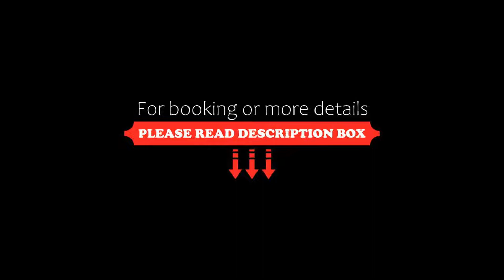Villa Saint-Ange, Aix-en-Provence, France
About Property:
You're eligible for a Genius discount at Villa Saint-Ange! To save at this property, all you have to do is sign in.
Set 1.7 km from Cours Mirabeau in Aix-en-Provence, Villa Saint-Ange hotel features a heated outdoor swimming pool, a Provencal garden, and a French restaurant and bar with a terrace. This property is 2.2 km from Saint-Sauveur Cathedral.
Rooms are spread across five 18th-century bastide-style cottages, decorated in the style of an Aix-en-...
Property Type: Hotel
Address: 7 Traverse Saint-Pierre, 13100 Aix-en-Provence, France
Searching For
1. Villa Saint-Ange - Aix-en-Provence - France
2. Villa Saint-Ange - Aix-en-Provence - France Address
3. Villa Saint-Ange - Aix-en-Provence - France Rooms
4. Villa Saint-Ange - Aix-en-Provence - France Amenities
5. Villa Saint-Ange - Aix-en-Provence - France Offers and Deals
Audio Credit:
Track Title: Subway Dreams
Artist: Dan Henig